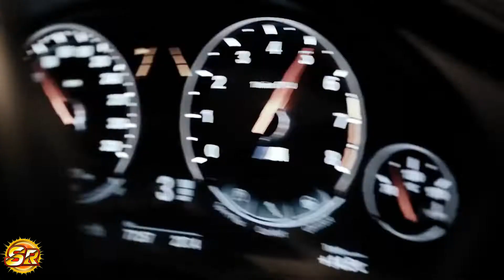SAD OVOD & MI KASTO - one on one ( original mix )